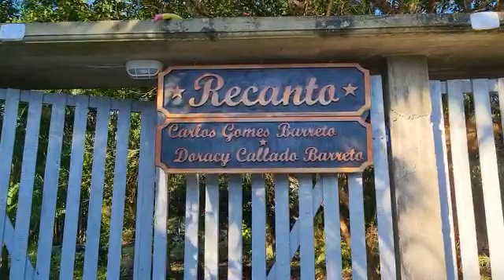Família Barreto - Novo portão pintadinho.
Nosso objetivo em criar esse canal, foi após a morte de nossos pais de maneira inesperada e inaceitável. Somos uma família grande e para que fique registrado o nosso cotidiano de cada irmão seja em qualquer momento, será postado para os nossos filhos. Quem se identificar com a nossa realidade e quiser acompanhar será bem-vindo.
Agradecemos a todos os inscritos.